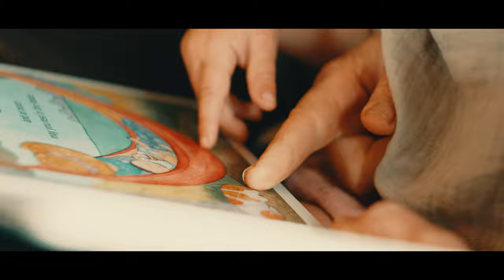ROBYN MARTIN Love Is Gonna Change Me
Filmmaker: Andrew Robinson
Vocals, Guitar & Bass: Robyn Martin
Drums & Percussion: David Ross Macdonald
Keys: Nick Keeling
Producer: David Ross Macdonald
Recorded at: Turingal Studio, Merimbula School of Music & Martin Farm
Equipment & Support: Sams Caravan
Engineer: Samwise Siedel
Additional Engineering by: David Ross Macdonald & Nick Keeling
Mastered by: Adam Dempsey
Artwork: Belinda Rosenbaum